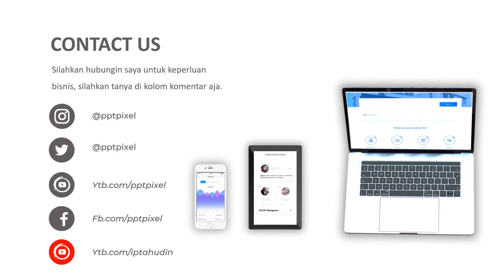Jasa Pembuatan Video Animasi Profesional Beauty Salon, Cara Merawat Wajah Agar Putih Bersinar